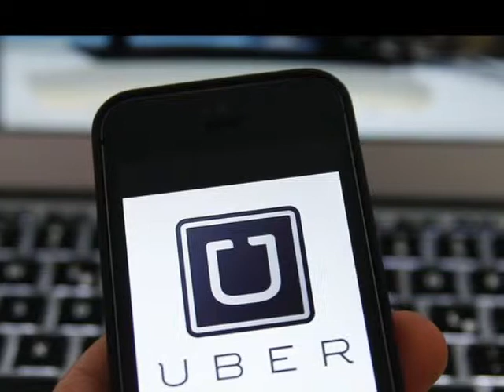French cabs to block Paris roads in Uber taxi war a report